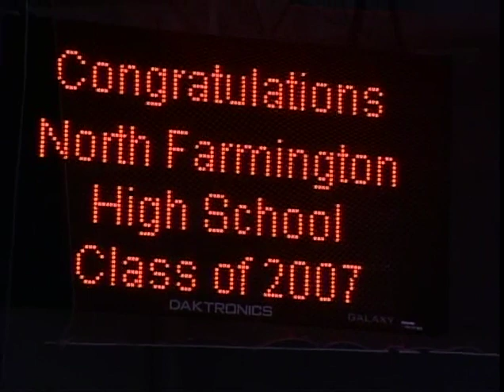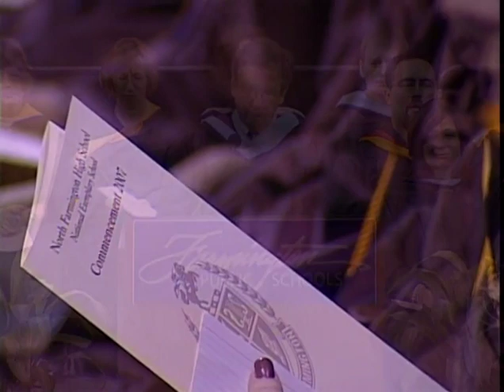NFHS Graduation 2007